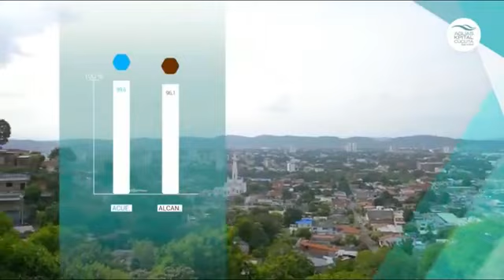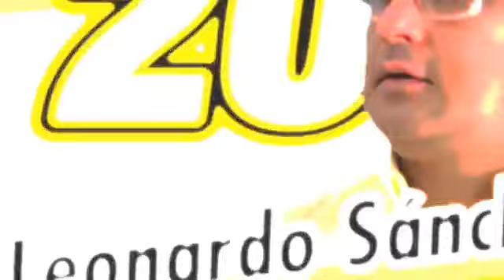NOTICIERO AGENDAALDIA NET DIA JUEVES 23 DE AGOSTO DE 2018